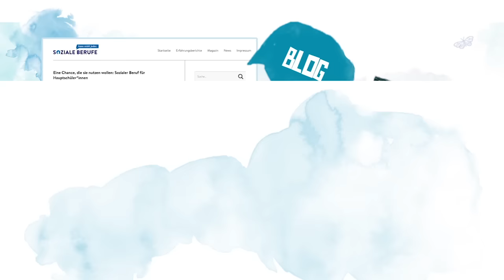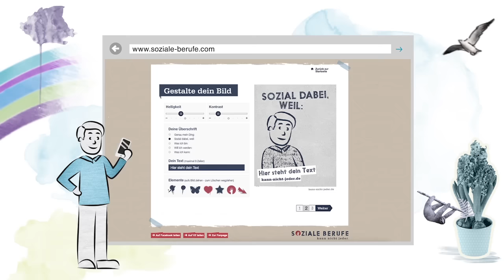Soziale Berufe.kann nicht jeder - das Erklärvideo zum Thema Personalmarketing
Erklärvideo und Vorstellung der Mitmach - Möglichkeiten bei "Soziale Berufe.kann nicht jeder".